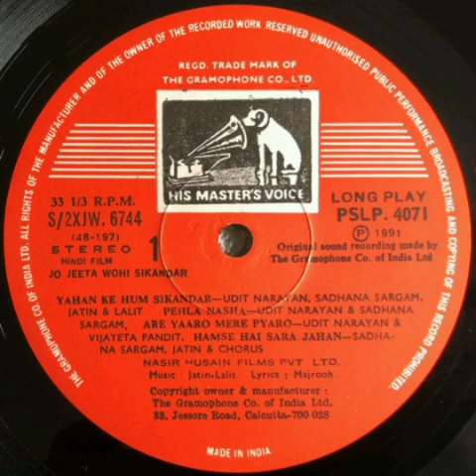Udit Narayan_Sadhana Sargam_Pehla Nasha(Jo Jeeta Wohi Sikandar;Jatin Lalit; Majrooh Sultanpuri;1992)